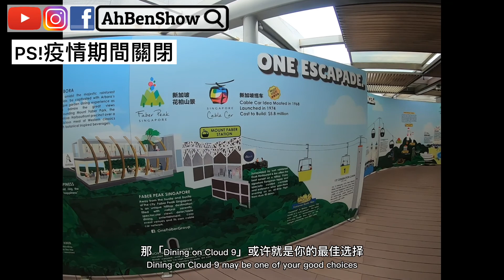🇸🇬約會🌹IG 打卡【呃Like聖地】ENG Sub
新加坡少為人知的「約會聖地」「打卡聖地」「婚禮聖地」「呃Like聖地」
一次過看❗️
00:43 搭纜車看風景
02:53 「約會打卡」聖地導遊開始
05:35 如何拍出「男友視角」❓
06:02 山前山後不一樣的美景
07:09 看風景 High Tea
08:48 浪漫🌹看日落
10:10 彩蛋